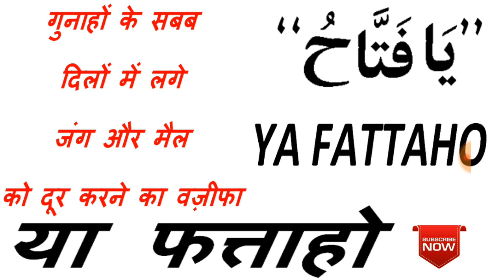GUNAHON KE SABAB DILON MEIN LAGE JANG AUR MAIL DOOR KARNE KA AMAL ,WAJIFA JANG AUR MAIL KA ,